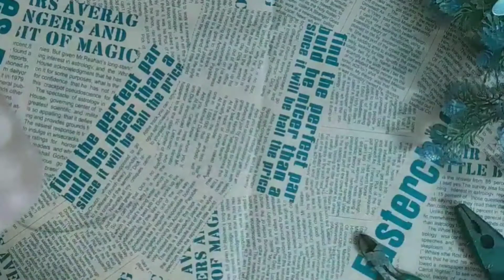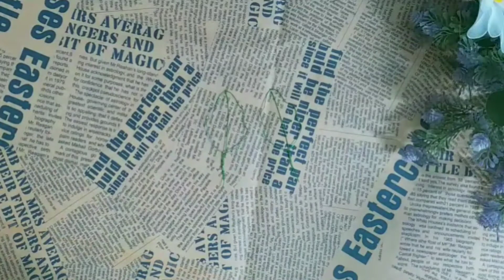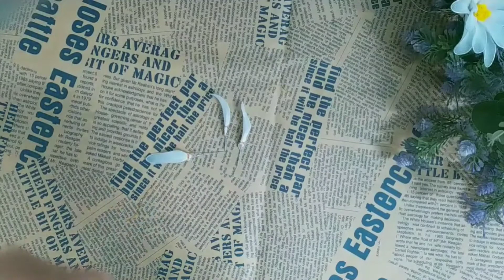Cách làm hoa cúc vải voan dễ làm-Making a chysanthemum with nylon stocking